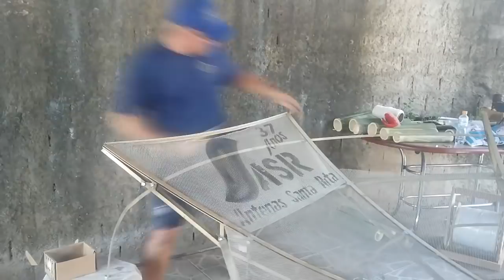Montagen Sta Rita para kit caronas vídeo 1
Antena parabólica 2.85  Sta Rita para 3 satélites 6 sinal